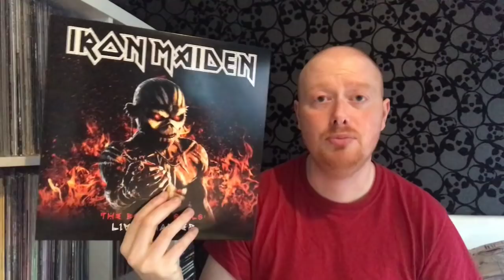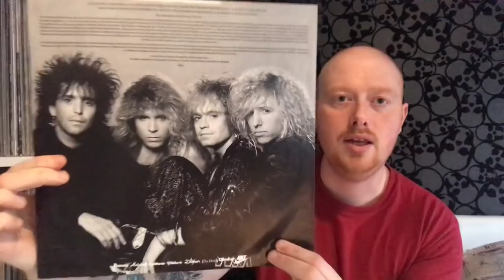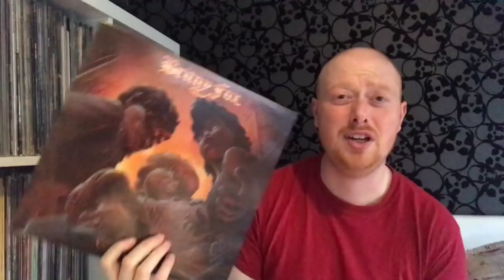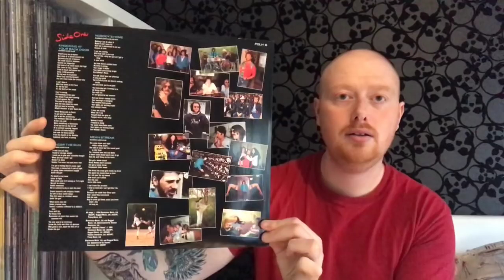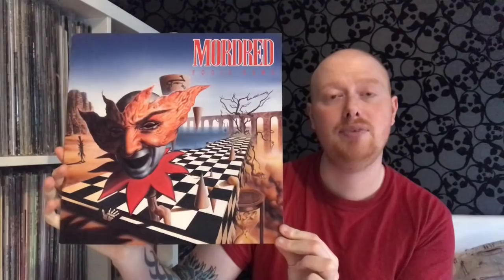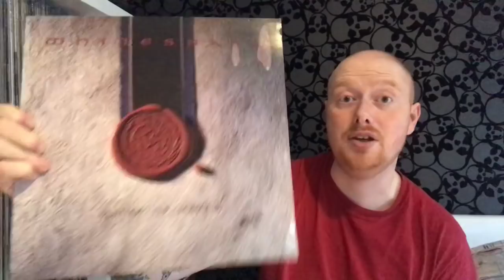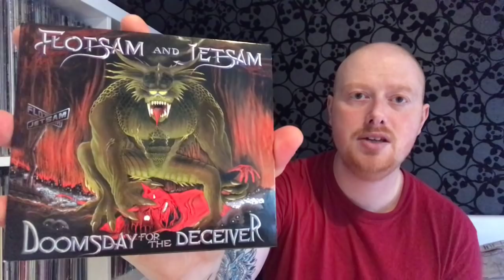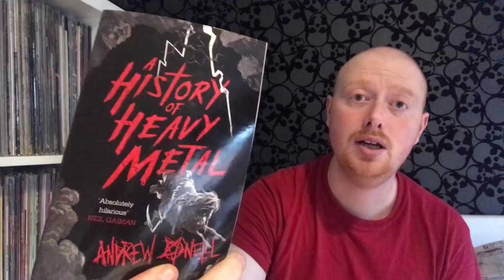A Festive Super Haul: Vinyl, CDs & Cassettes